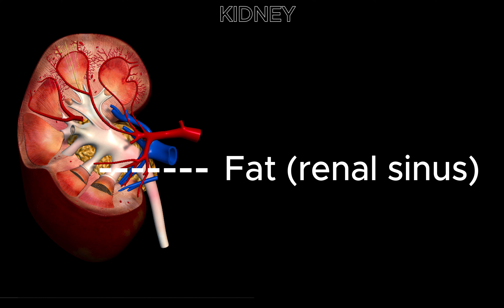Master Anatomy Day 15